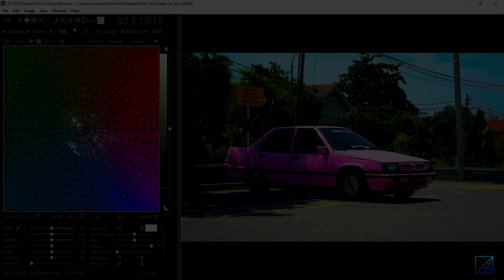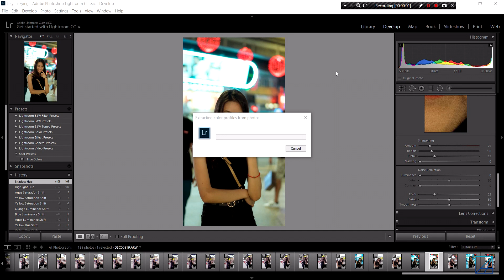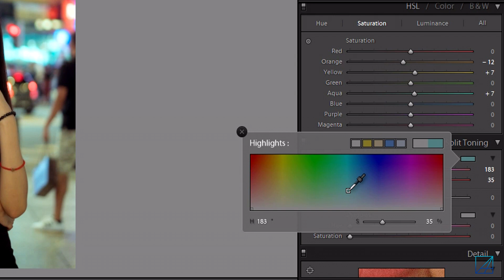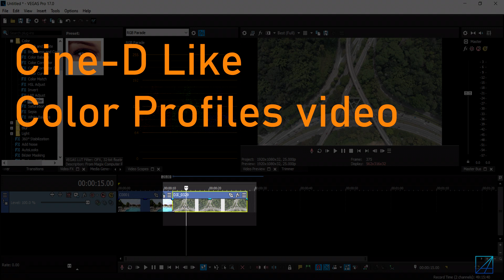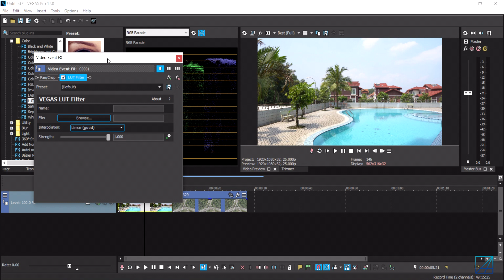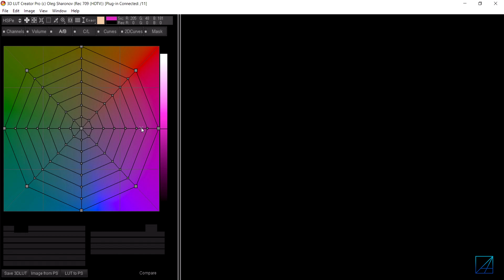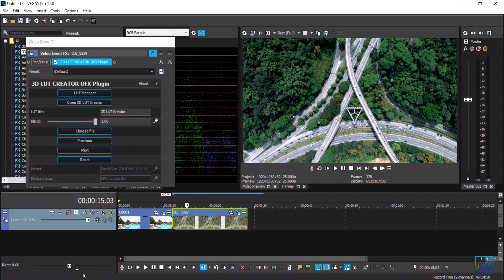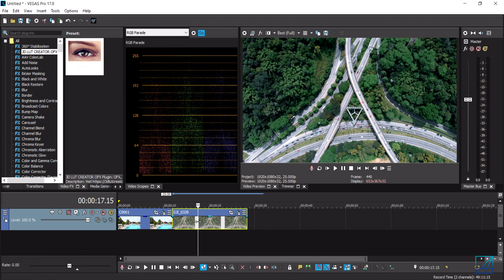Create your own custom LuTs with 3D LUT Creator Pro software 2019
Hello everyone! In this video I will be talking about the advantages of using 3D LUT Creator Pro software in creating your own custom LuTs and using it as your main color grading tools inside your video editing software. You can use it to grade your photos and videos and have the ability to bridge with almost any kind of video editing software like VEGAS Pro, Premiere Pro, Final Cut Pro, Davinci Resolve and so on.